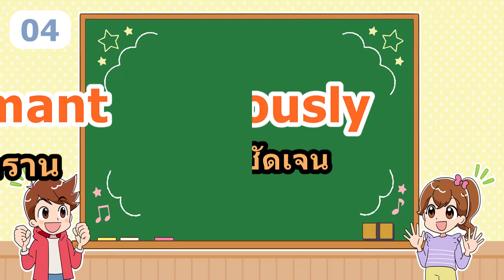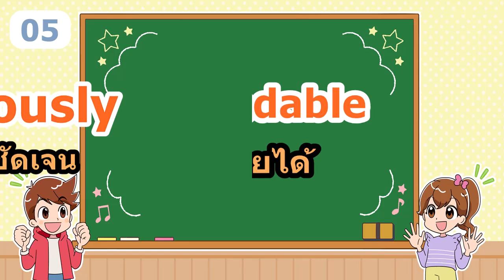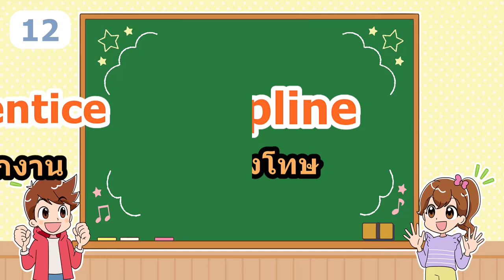ภาษาอังกฤษ 15 คำ EP 220